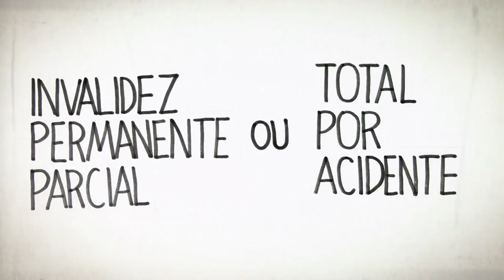Stop Motion - Porto Seguro / AllBMark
PUBLICIDADE
Produção - Elixir Entretenimento

Ficha Técnica:
Artista - Marcelo Boffa
Direção e Fotografia - Arthur Pizzo
Produção Executiva - Denis Feijão
Montagem e Pós Produção - Gabriel Teixeira
Roteiro - Fabio Dias
Som e Locução - Diogo Nogueira